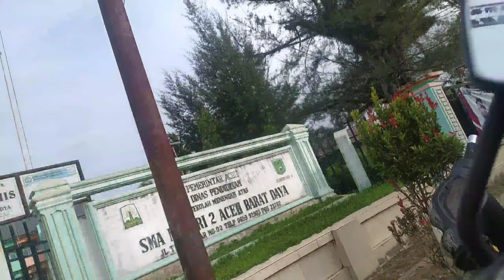suasana di hari makmegang di Aceh menyambut bulan puasa/yusbah bildas fuji